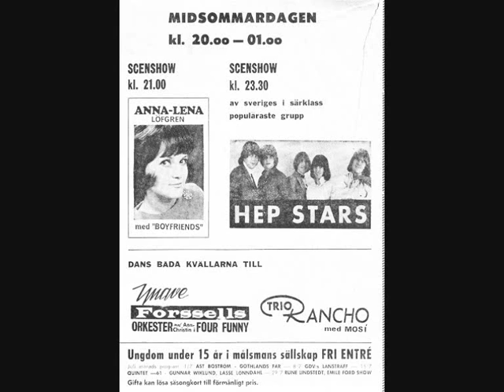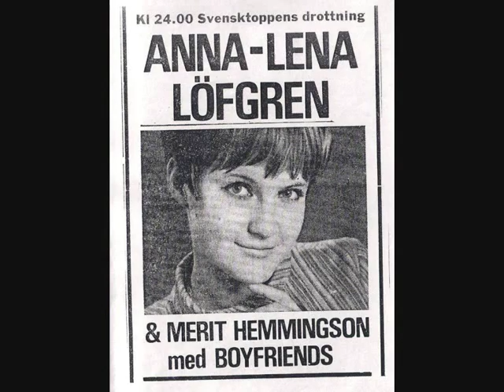Anna-Lena Löfgren - Gå Tillbaks Igen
Metronome MEP 9081, 1962. En svensk version av Ned Miller's "Go On Back You Fool.